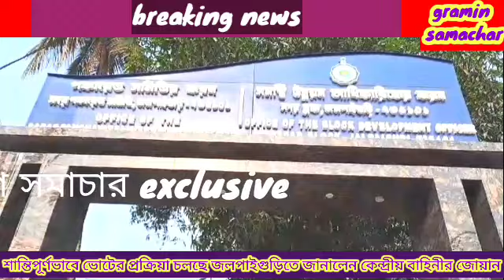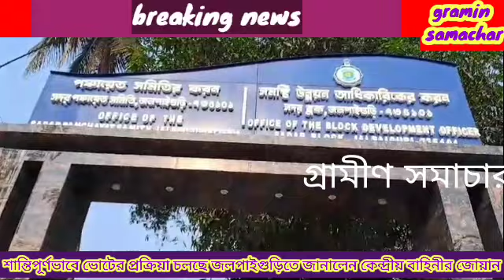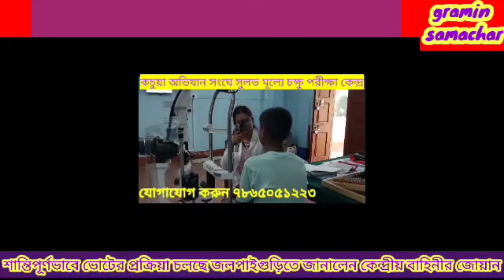কেন্দ্রীয় বাহিনীর জওয়ানদের উপস্থিতে বাড়ি বাড়ি ভোট গ্রহণ প্রক্রিয়া শুরু হলো,,, দেখুন বিস্তারিত।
কেন্দ্রীয় বাহিনীর জোয়ানদের উপস্থিতিতে শুরু হলো বাড়ি বাড়ি ভোট গ্রহণ প্রক্রিয়া,,,,,,,,, দেখুন বিস্তারিত।।।।।।।‌